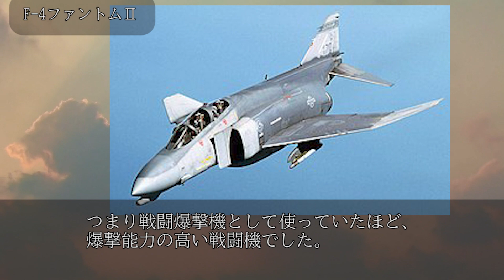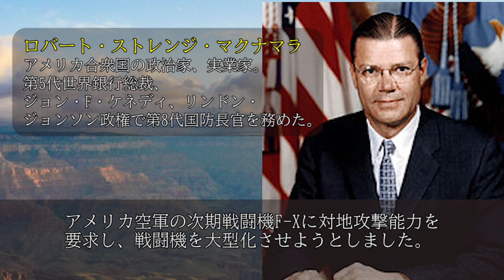世界最強といわれるアメリカ戦闘機F-15の開発に至る道 《日本の火力》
アメリカ海軍がF-111Bをキャンセルし、
F-14の開発に進んだのと反対に、

アメリカ空軍はF-111Aの実戦配備にまで
漕ぎ着けることに成功しました。

F-111Aは、それまでの戦闘機と比べて
大型でどちらかというと

戦闘爆撃機のようなタイプの戦闘機で、
その搭載能力といったら、

20ミリバルカン砲のほか、爆弾などを
最大で8,172トン搭載可能でした。

第二次世界大戦で日本を苦しめたB-29の
搭載能力が最大で8から9トンほどでしたから、

戦闘機であるはずのF-111Aの搭載力の
大きさがわかるというものです。

F-111Aの前にアメリカ空軍が採用した
F-4ファントムⅡも

やはり双発複座の大型戦闘機で、
我が国の航空自衛隊でもつい最近まで支援戦闘機、

つまり戦闘爆撃機として使っていたほど、
爆撃能力の高い戦闘機でした。

F-111Aを導入したアメリカ空軍は早速、
次の戦闘機開発に乗り出すことになりますが、

F-111Aの次に求めた戦闘機には、F-111Aとは
異なる制空戦闘能力を重視した戦闘機でしたから、

大幅な方針転換に
踏み切ったことになります。

この戦闘機こそが、のちに世界最強と
言われるようになるF-15イーグルですが、

戦闘爆撃機のような大型戦闘機を望んでいた
アメリカ空軍が制空戦闘能力を重視した

戦闘機を作ろうと思い立ったのは
どうしてなのでしょうか。

今回は、最強の制空戦闘機F-15を開発するに
至ったきっかけについて、お話しします。

F-15の開発に至る道
 アメリカ空軍が戦後求め続けた戦闘機とは
 アメリカ空軍内部で高まってきた制空戦闘機待望論
 ベトナム戦争の衝撃
 ソビエト空軍戦闘機の脅威
 まとめ